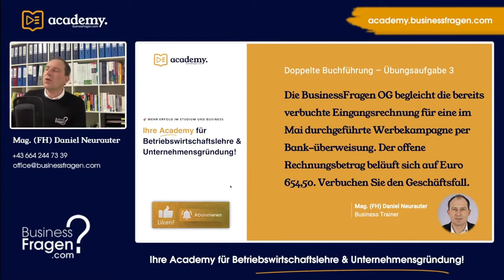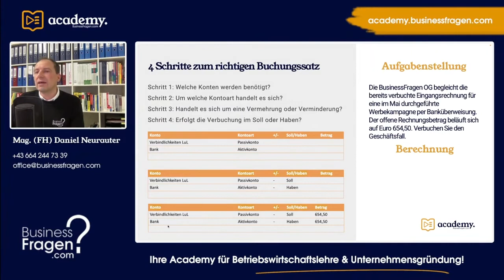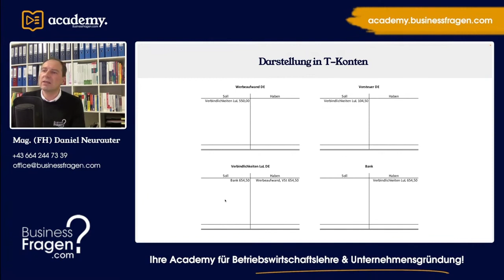Buchungssätze Übungen - Buchungssatz Verbindlichkeit bezahlen - Österreich und Deutschland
Die BusinessFragen OG begleicht die bereits verbuchte Eingangsrechnung für eine im Mai durchgeführte Werbekampagne per Banküberweisung. Der offene Rechnungsbetrag beläuft sich auf Euro 654,50. Bilden Sie den Buchungssatz.